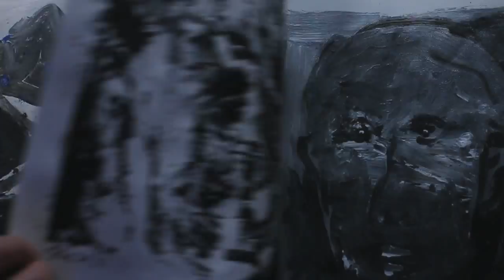Gary Michael Dault - Notebook Paintings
NOTEBOOKING:

I have drawn and painted and photographed all my life but, because I have published more than I have exhibited, I continue to behave (of necessity) more like a writer than anything else.

I found that one of the ways I could bring the two activities—writing and drawing/painting—more satisfactorily together was to move my computer table and an old battered painting table closer to one another in my studio.

Now, when I tire of writing—which is every few minutes (unless I am writing poetry)—I leap up from my keyboard and repair to my painting table where I can work in the notebooks that are the subject of this exhibition.

I work as quickly as I am able (which is very quickly indeed), filling page after page with images that are so rapidly effected they are the next thing to pre-conscious.

The notebooks are innocent for me, in that they are entirely free (as free as I can make them) of any and all questions—which might otherwise engage me—of style, direction, bias, imagistic usefulness or appropriateness, symbolic associations, subconscious mendacity or a semi-coy careerism. The notebooks are mine, and while I do not mind very much if other people look at them, in the end, I do not care what anybody may think of what I do. It's a freedom I've fought hard to give myself.

Gary Michael Dault